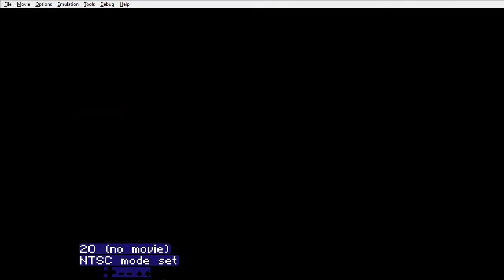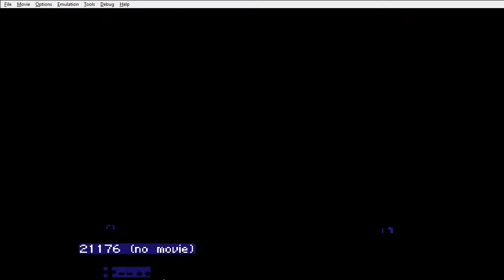Ducktales 2 (NES) - Any% - 10:51.11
There is still a lot of improvement but overall I'm happy with this.
Emu used: FCEUX